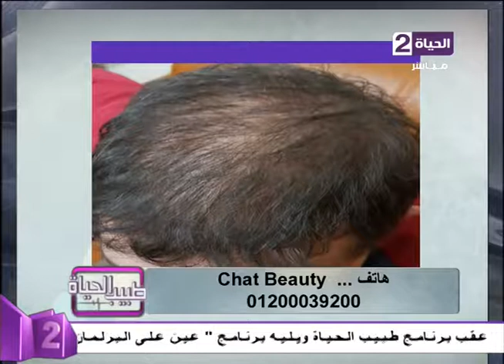طبيب الحياة - د/هانى ثروت خبيرعلاج الشعر- بالصورنتائج مبهرة للشعر بعد إستخدام تقنية النانو